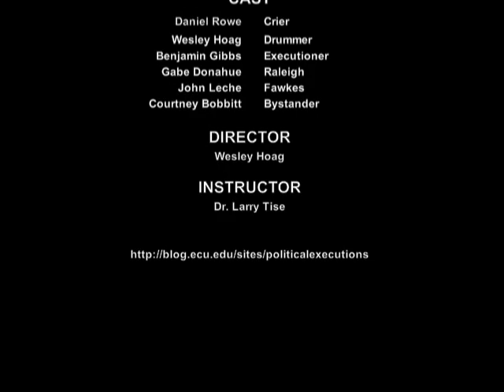Mock Execution of Sir Walter Raleigh and Guy Fawkes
Public History Vignette on the Ritual of Political Executions

History 3900—Public History
East Carolina University

"Mock Executions" is a light-hearted event by Public History Class 3900 to explain some things about the elements and meanings of public executions past and present—and those seeing this YouTube skit can go to the class website to see a catalogue of people famous, infamous, innocent and guilty who have suffered political execution from time immemorial to the present—all of this stimulated by a new and current raft of political executions in the middle east.